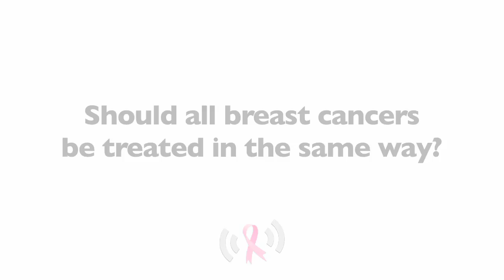Should All Breast Cancers be Treated the Same Way?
Angelina Jolie's decision to have a preventative mastectomy has raised a lot of questions about the prevention and treatment of breast cancer. In this video, Dr. Harness explains why one size does not fit all when it comes to the treatment of breast cancer, and discusses how the Oncotype DX test can help breast cancer patients, and their physicians, make the best decision when it comes to their treatment. Watch this video to learn more.